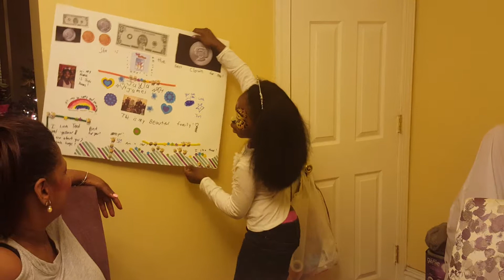Jayla Explains Her Vision Board Also Known As Positive Poster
Children Learning Preparing for Future With Vision Board Education